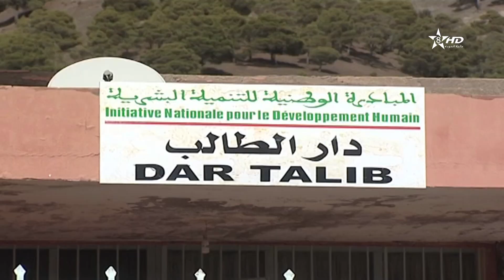jt azila 12 11 2017